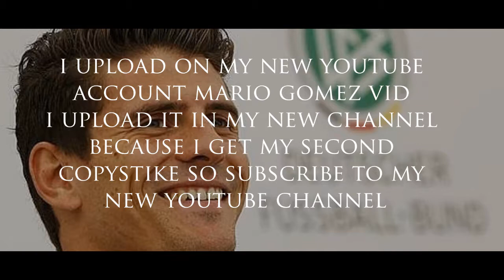Mario Gomez - Super Mario 2011-2012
the video contain music on you responsibility
my new channel Video By Ak97Production:
Ali khalil Production HD 2012